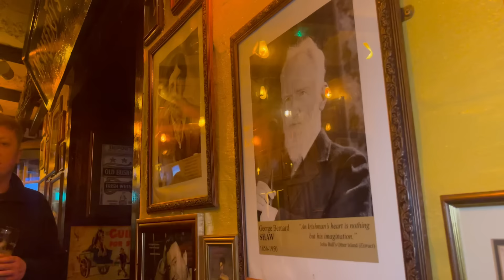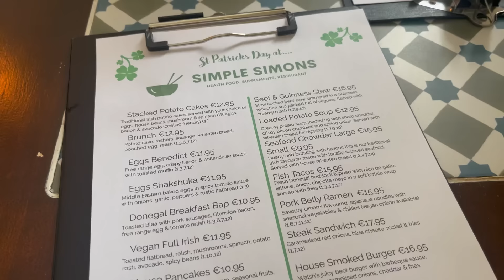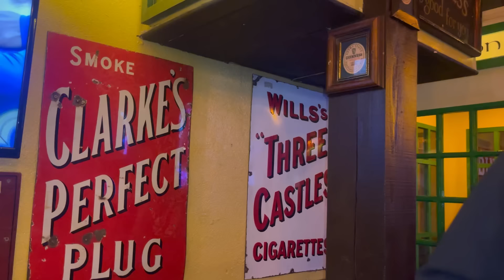IRELANDS forgotten county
48 hours in IRELANDS forgotten county celebrating St Patricks Day! trad sessions, parades and more!

DEPOP @DEMIDONNELLY1996

Demi Donnelly
Wallsend
NE28 7AT